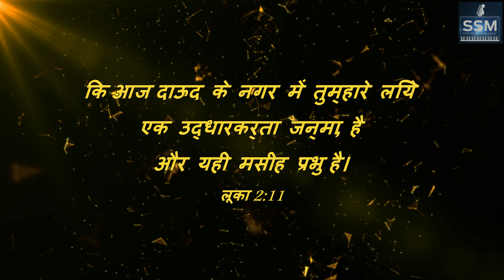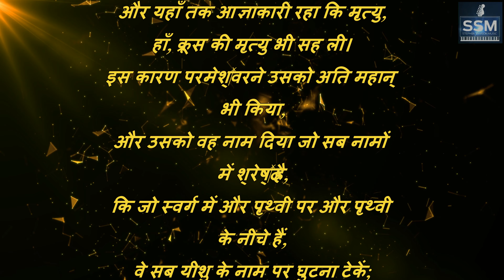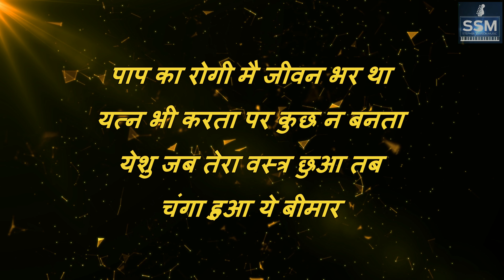Khrista Yeshu Dayalu Prabhu , ख्रिस्त येशु दयालु प्रभुतू ही है तारणहार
Singer - MUKESH PANCHOLI
Mixing Mastering - PRASHANT KAMBLE

ख्रिस्त येशु दयालु प्रभु
तू ही है तारणहार
हम सब गाते हालेलुयाह
तेरी हो जय जयकार
जनम तू ने जगत में लिया
कंगाल घर में जीवन बिताया
संकट कष्ट तुने उठाया
किया हमारा उद्धार
जीवन की नैया खतरे में जब थी
आंधियो से जब डगमगाती थी
आज्ञा देकर आंधी थमा दी
बेडा किया तुने पार
पाप का रोगी मै जीवन भर था
यत्न भी करता पर कुछ न बनता
येशु जब तेरा वस्त्र छुआ तब
चंगा हुआ ये बीमार

Khrista yeshu dayalu prabhu
tu hi hai sirjanahara
Ham sab gate haleluyaha
tu hi hai taranahara
Janam tu ne jagat me liya
Kangal ghar me jivan bitaya
Sankat kaṣhta tune uthaya
Kiya hamara uddhara
Jivan ki naiya khatare me jab thi
aandhiyo se jab dagamagati thi
ajnya dekar aandhi thama di
Beda kiya tune para
Pap ka rogi mai jivan bhar tha
Yatna bhi karata par kuchh n banata
Yeshu jab tera vastra chhua taba
Changa hua ye bimara